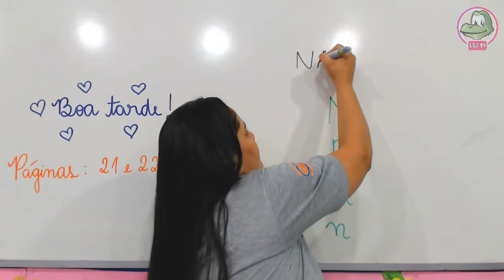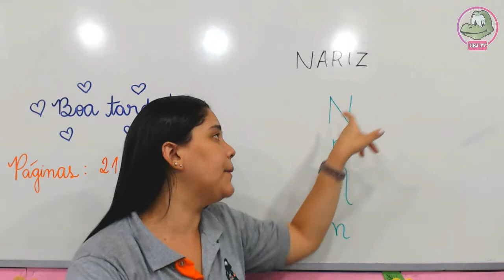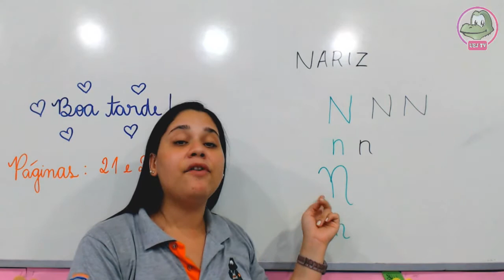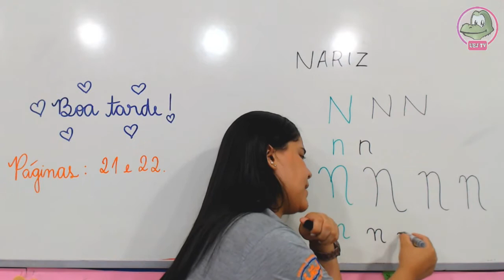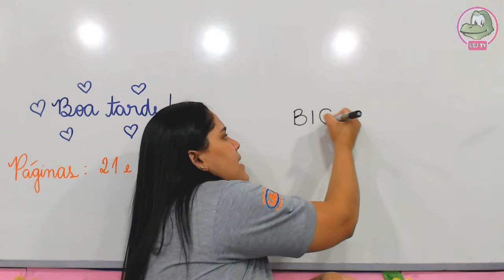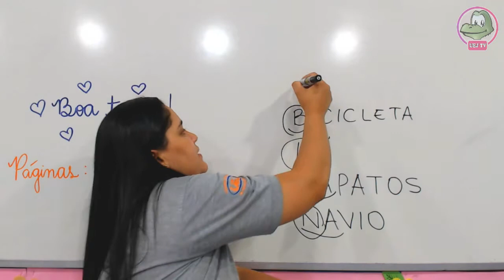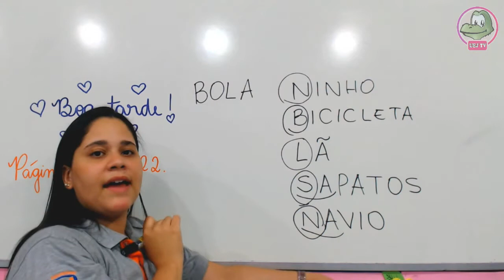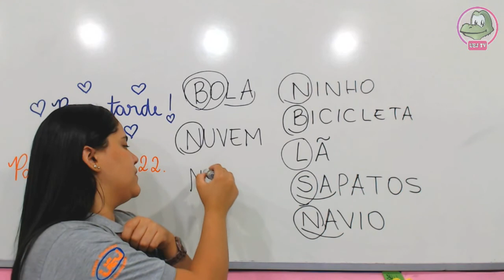Pré 2 - A letra "N"